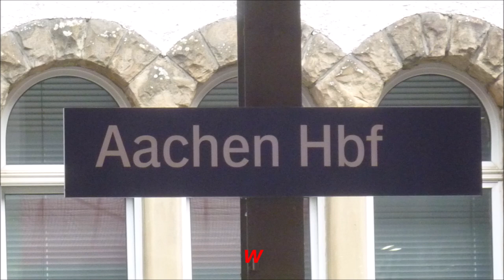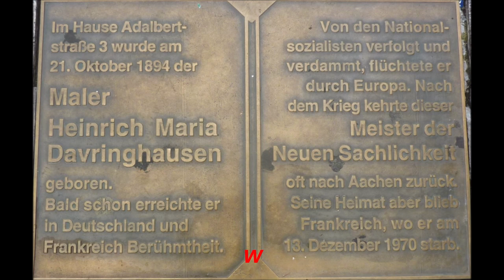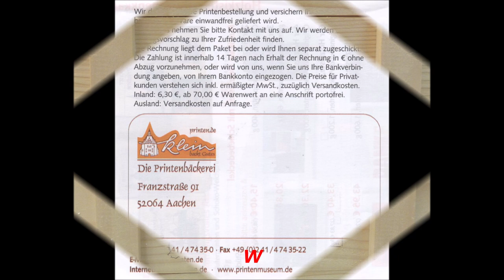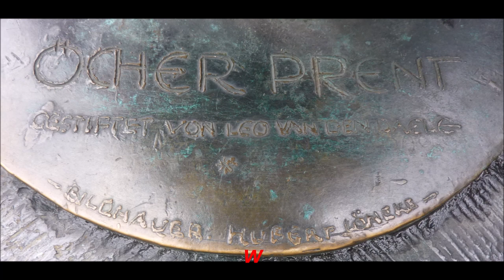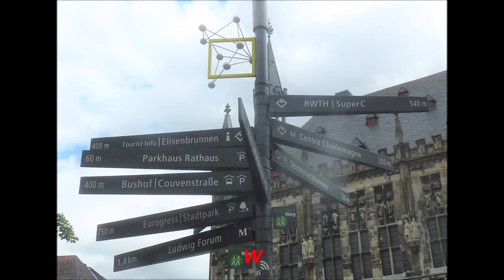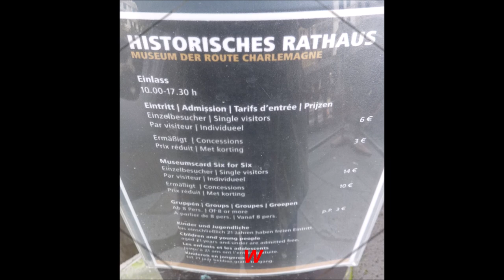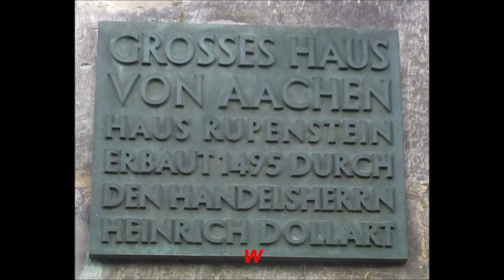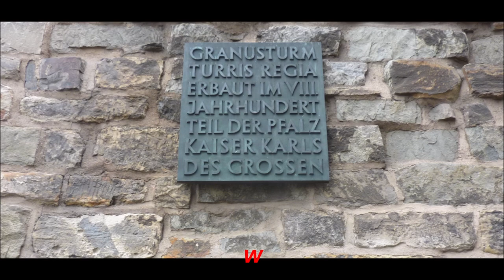Aachen * Bummel durch die Stadt * Teil 4